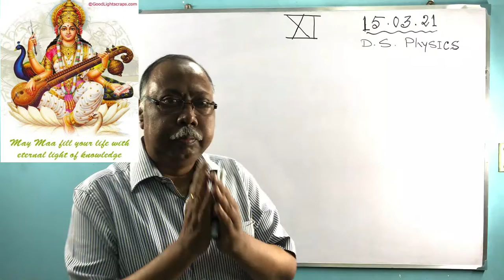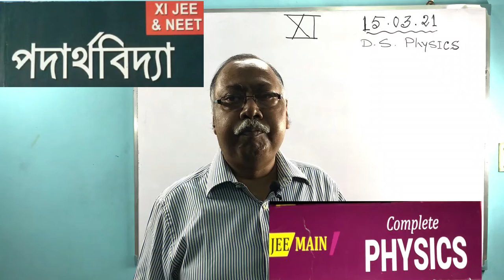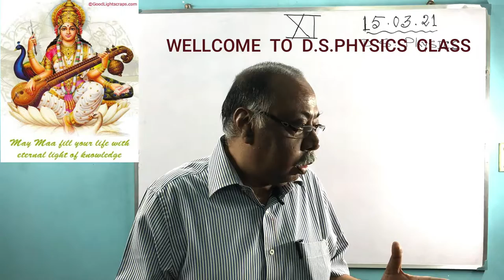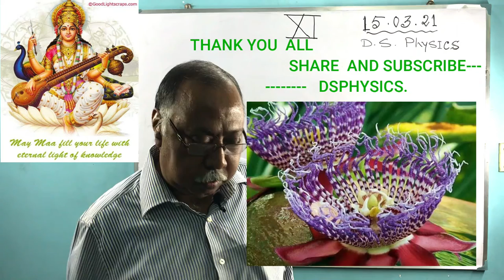CL-XI 2021 INTRODUCTORY SPEECH/D.S.PHYSICS/D.K.SYAMAL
.THIS IS A WELLCOME SPEECH FOR THE STUDENTS AND GUARDIANS OF THE YEAR 2021'

Hi I am Dilip Syamal, I have 40 years experiance of teaching physics in top most schools in westbengal. I was Principal in Ballygunge Govt high school , Hooghly collegiate, Barrackpore Govt High School. Here I am giving free of cost Physics lessons to prepare all Students for Boards, Jee, Neet and all type of education endevour.